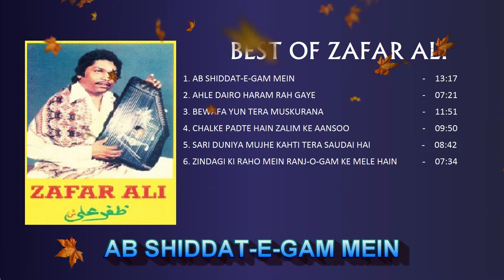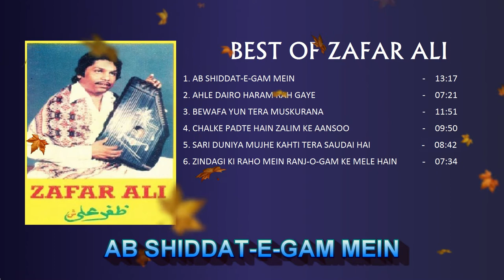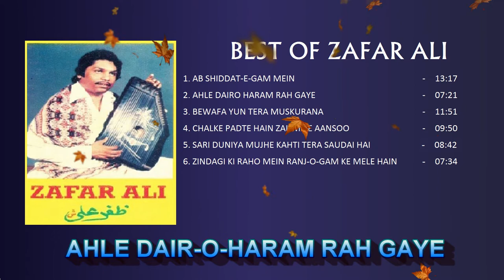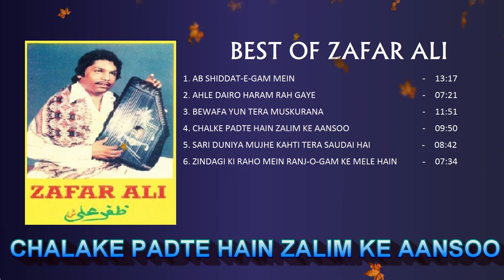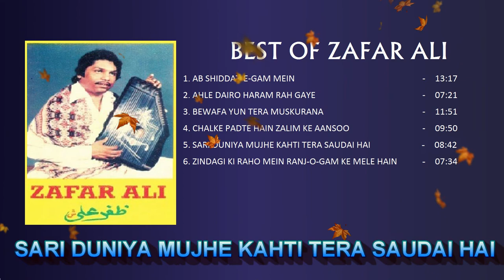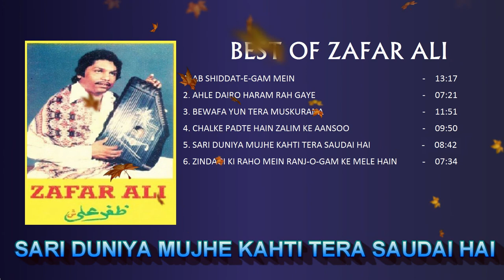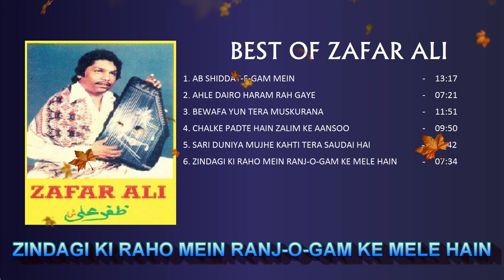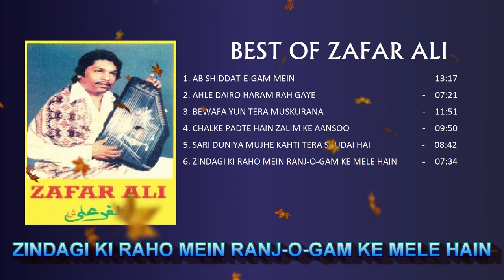BEST OF ZAFAR ALI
6 best songs of the Zafar Ali.

1. AB SHIDDAT-E-GAM MEIN                                                           00:00 - 13:17
2. AHLE DAIR-O-HARAM RAH GAYE                                              13:20 - 20:37
3. BEWAFA YUN TERA MUSKURANA                                             20:41 - 32:30
4. CHALKE PADTE HAIN ZALIM KE AANSOO                               32:32 - 42:20
5. SARI DUNIYA MUJHE KAHTI TERA SAUDAI HAI                     42:23 - 51:02
6. ZINDAGI KI RAHO MEIN RANJ-O-GAM KE MELE HAIN          51:05 - 58:37